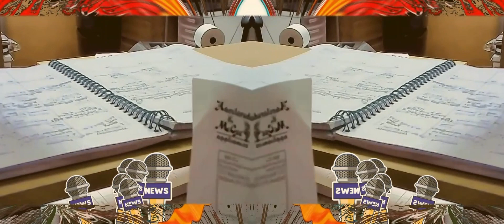On the phone then going to lunch and at the appliance store & Brandon sniffing with mirror effect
THIS is the edited version of the video where I am on the phone and then we went to the appliance store then lunch discussing Brandon's sniffing. I added a mirror effect to the video.